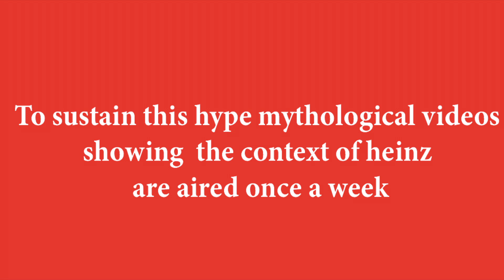Heinz Campaign Video